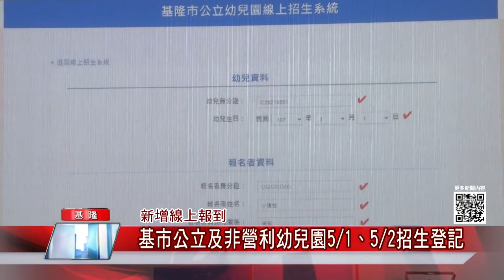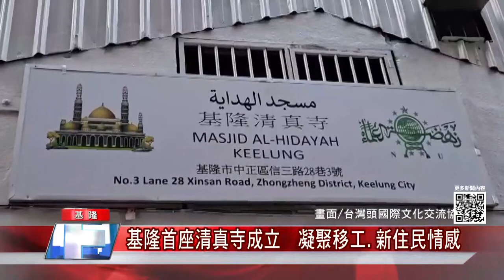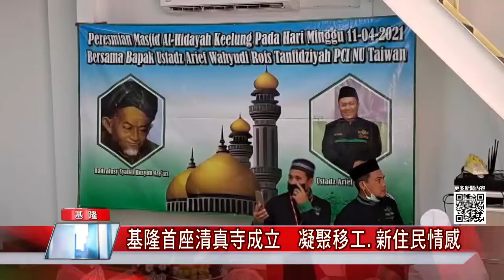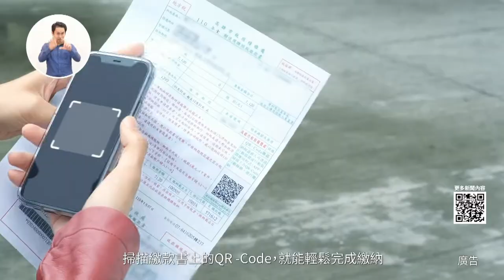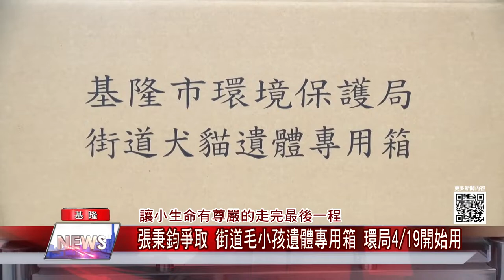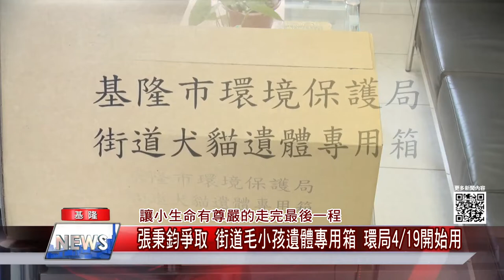新聞|地方|基隆|台北|中嘉新聞 |20210415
基隆地方大小事都在中嘉新聞

林右昌鄭文燦好兄弟 秘訓減重 大方秀肚腩
基隆模範兒童805人獲獎 林右昌勉勵發揮潛能
基市功力及非營利幼兒園 5月1日5月2日招生登記
基隆首座清真寺成立 凝聚移工 新住民情感
要塞司令官邸夜間點燈 周六日開放參觀
小愉兒百萬家園募資計畫 蔡適應呼籲支持
張秉鈞爭取街道毛小孩遺體專用箱 4月19日開始用
餐酒館美食 四型男議員力推